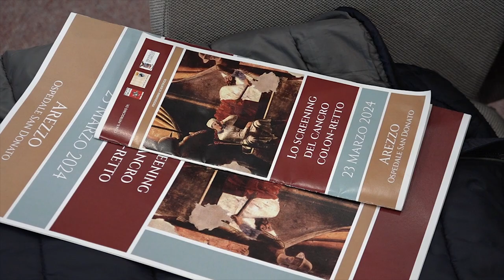Tumori del colon-retto, screening e prevenzione al centro del convegno al San Donato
I tumori del colon-retto sono la terza neoplasia negli uomini e la seconda nelle donne.
Il tumore è dovuto alla proliferazione incontrollata delle cellule della mucosa che riveste l’ultima parte dell’intestino.
Una neoplasia in crescita e della quale si è parlato all'ospedale San Donato nel corso del convegno “Lo screening del cancro colon-retto. Una scelta a difesa della nostra vita”.